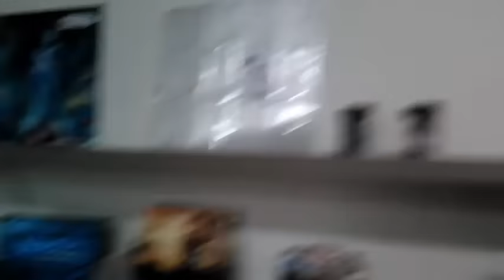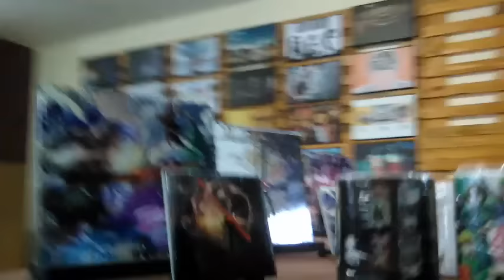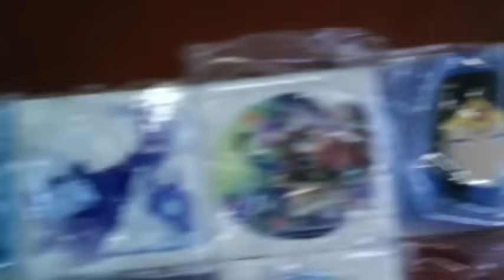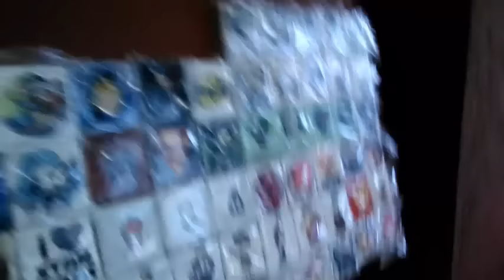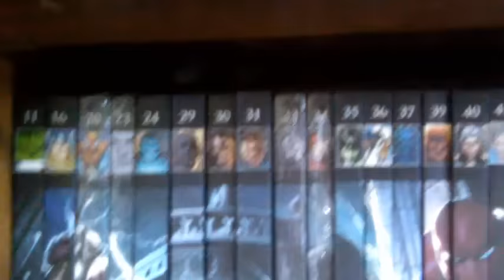Tails Passeia na Toca do Urso e a Waidth Geek Store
Sonic the Hedgehog and all characters are SEGA copyrighted.

Você pode visitar o nosso blog:(é lá que tem nossas dublagens que precisam de dubladores)

Mande cartas para nossa caixa postal:
Ah, não tem caixa postal, foi mal.

Que é nosso parceirão e verdadeiramente posta notícias do Sonic e mantém contato direto com a SEGA ao invés de ficar tentando fazer o dono do site ficar mais famoso que o próprio Sonic.

E vejam os quadrinhos do Nem, que é um cara muito legal e parceiro. parceiro mesmo, nível super Saiyajin 2 com armadura de ouro e reforçada pelas esmeraldas do caos.

Confira a mensagem da SEGA sobre monetização do Youtube:

Chris
SEGA of America
Customer Service"